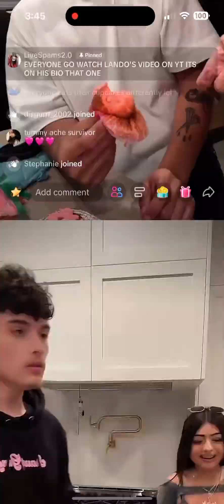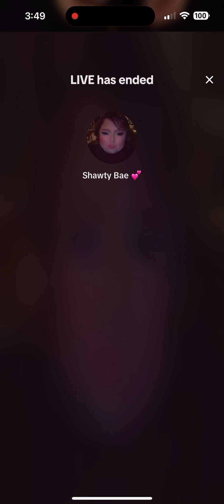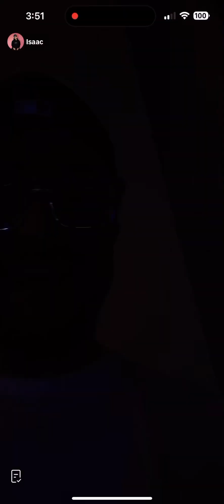Baking cupcakes with Shawty, Amanda, Lucas and Issac (Final Part)